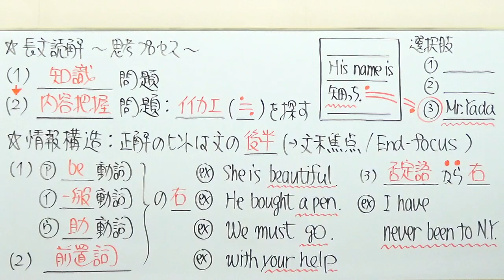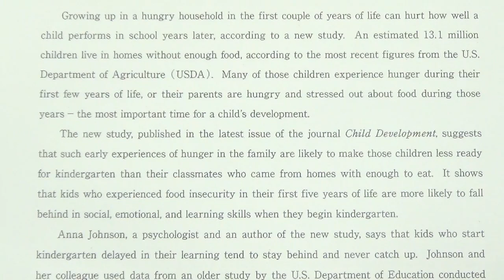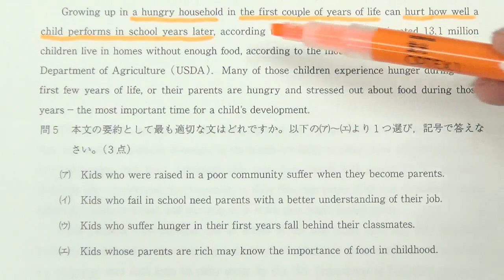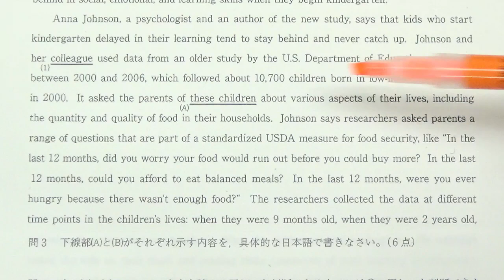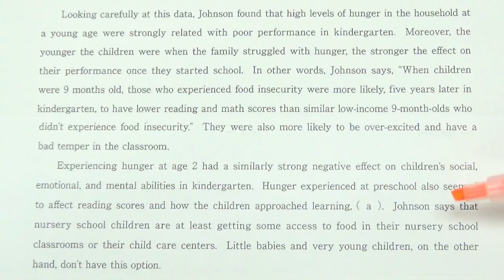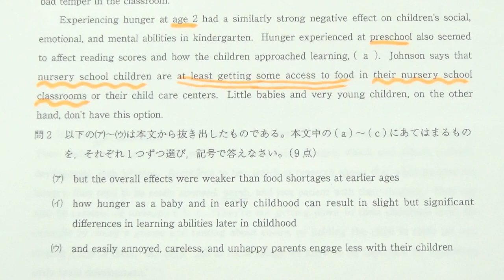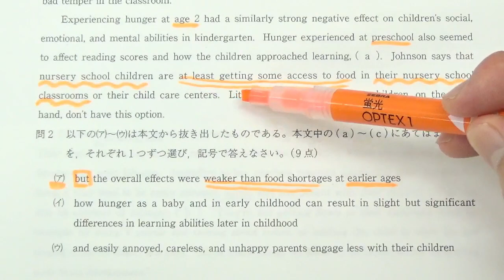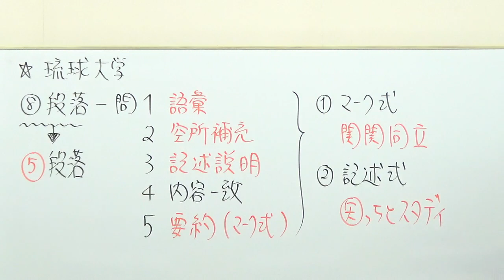【国公立大英語】3606琉球大長文読解過去問演習2018前期１